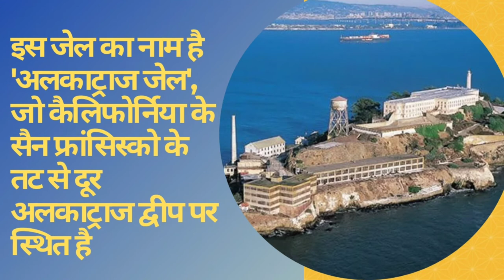दुनिया की सबसे खतरनाक जेल मानी जाती है ये, कैदी कितनी भी कोशिश कर ले भाग नहीं सकता